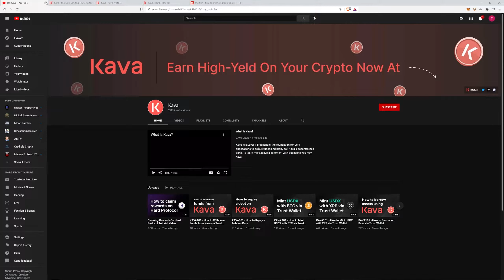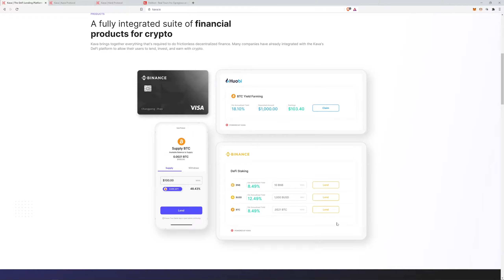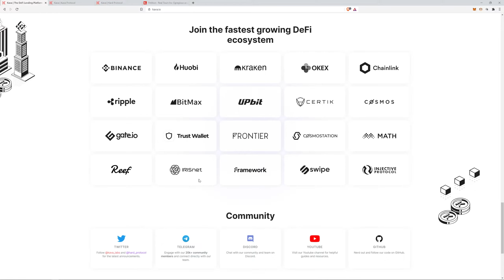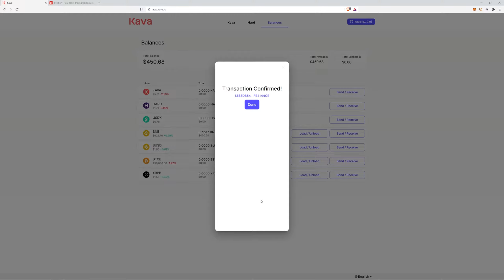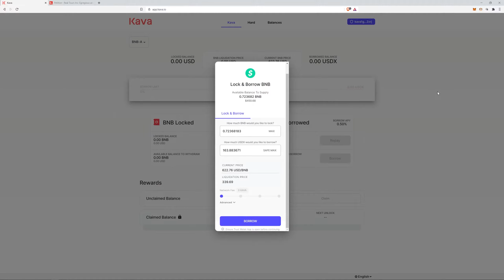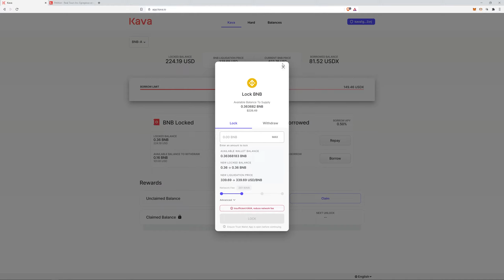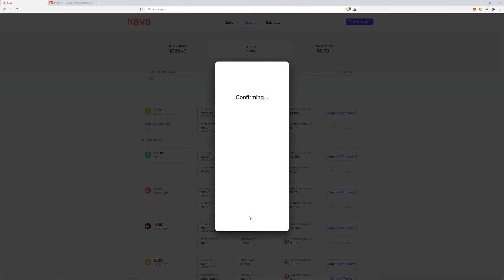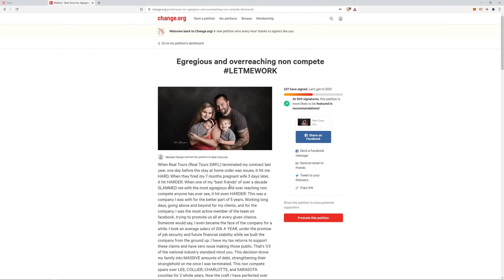The future of finance is here folks! KAVA.io, Defi, and passive income!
Brief video showing how to get started on the Kava platform. Will update in a few days so we can all go over the progress!